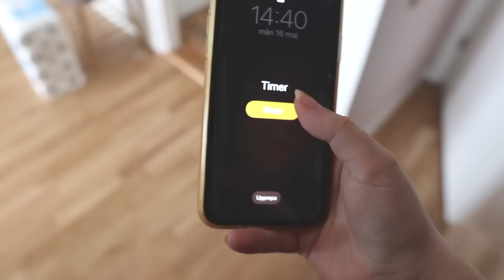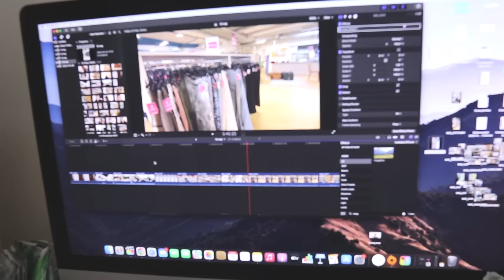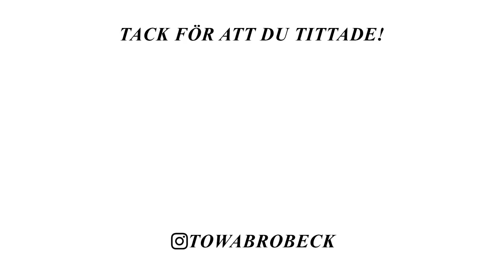KRÄMIG PASTA RECEPT VAD JAG ÅT IDAG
RECEPT:

Soppa:
1 lök
Champinjoner
1-2 l vatten
2 svampbuljonger
1 1/2 msk misopasta